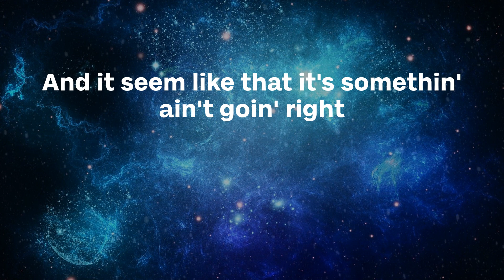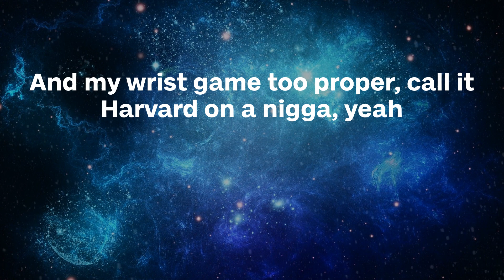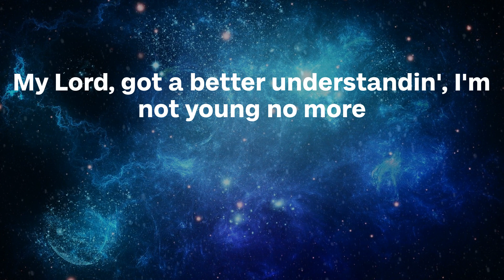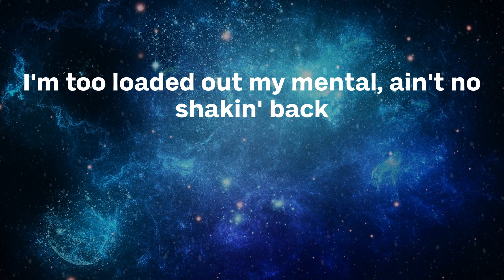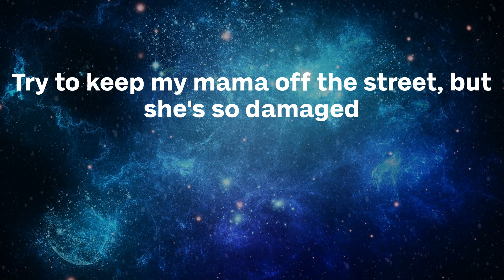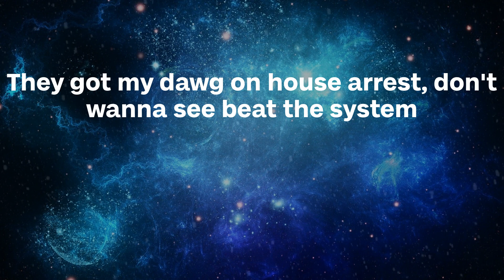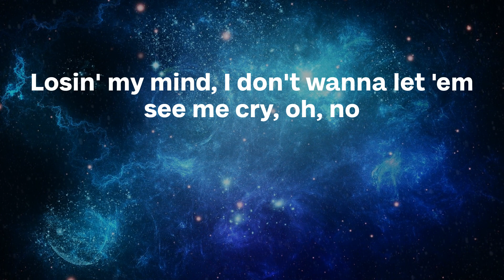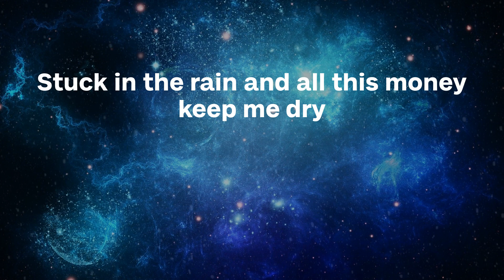Quando Rondo - Keep Me Dry (Lyrics)